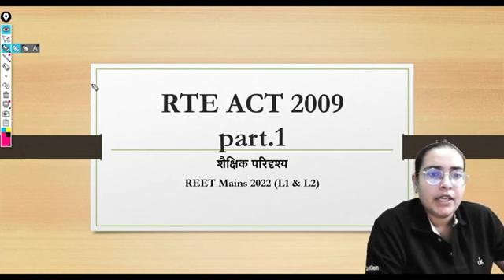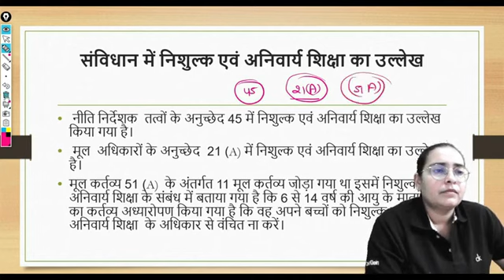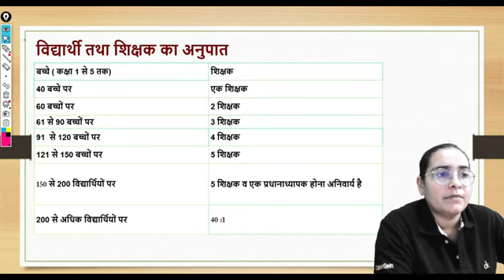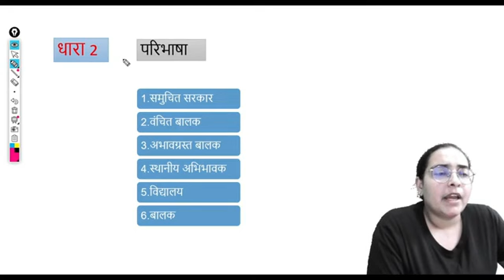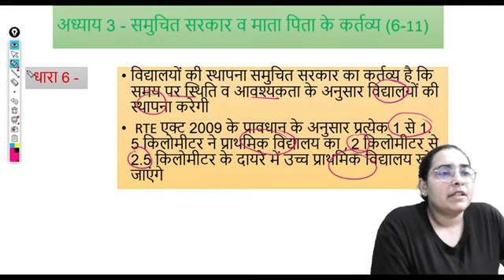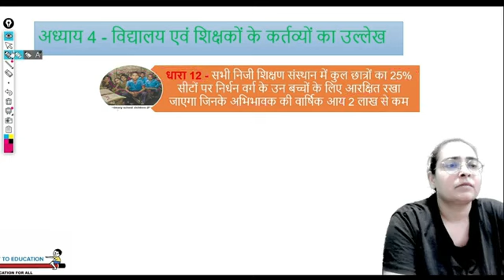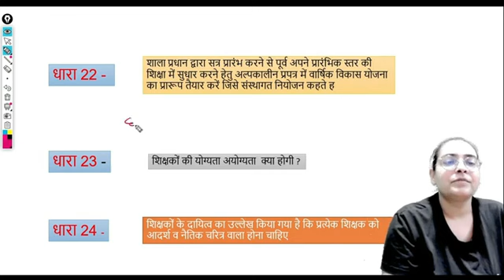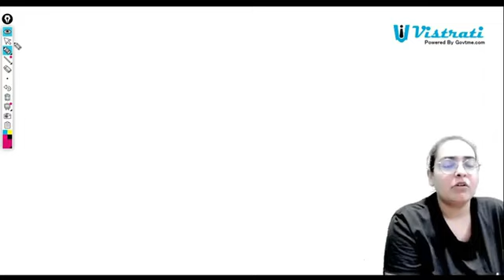REET 2025 RTE 2009 | Right to Education | शिक्षा का अधिकार reet2025 rte2009 psychology chandamem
REET 2025 RTE 2009 | Right to Education | शिक्षा का अधिकार reet2025 rte2009 psychology chandapatel REET_All _Previous_Year_Papar _CDP || बालविकास_के_150_प्रश्न || chandapatel 2011,2012,2015,2017,2021

Whatsup link